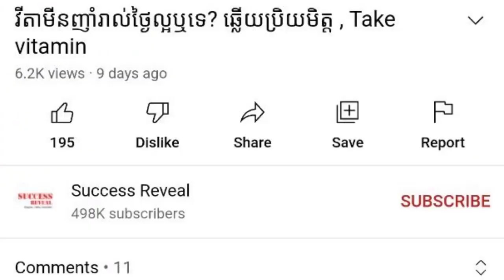ជំងឺបេះដូងដែលបណ្ដាលមកពីមូលហេតុខាងក្រៅ , Heart Diseases , Dr.​ Chey Vithia​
In this video we want to show you about ជំងឺបេះដូងដែលបណ្ដាលមកពីមូលហេតុខាងក្រៅ , Heart Diseases , Dr.​ Chey Vithia​ , SUCCESSS REVEAL

ជំងឺបេះដូងបណ្ដាលមកពីមូលហេតុខាងក្រៅ?
Cardiopathy extra Cadiac ?
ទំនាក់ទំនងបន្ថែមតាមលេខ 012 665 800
ចូលរួមក្នុងក្រុមរបស់យើង:
✮✮✮✮✮ Enjoy!

✡ ABOUT US ✡
.: Why We create SUCCESS REVEAL channel :.
1. To inspire, Motivate, create new entrepreneur
2. Share Business knowledge, Entrepreneurship, Success
3. Free Business Education Online